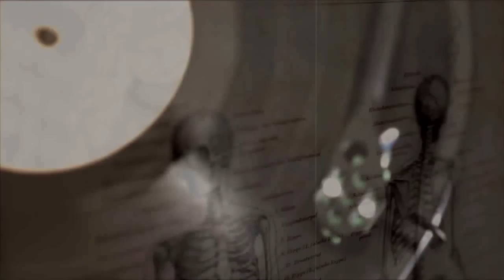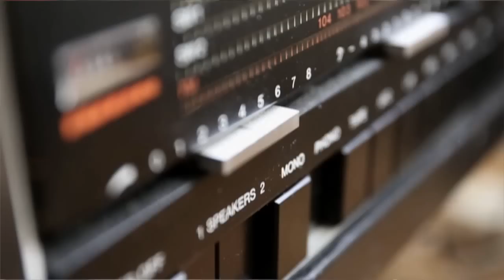Gottschalk - Crowdfunding Video 2015 - Common Ground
Debutalbum "Common Ground" out november 6.

Video by Jonas Nordahl
Starring: Maria Gottschalk